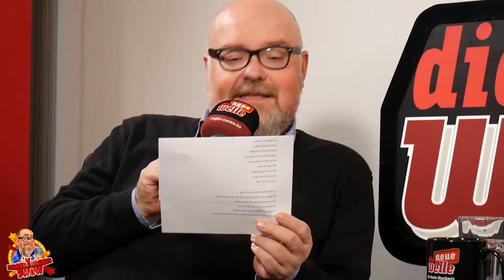Die Martin Wacker Show - zu Gast Julian Howard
Jeden Sonntag trifft Martin Wacker prominente Persönlichkeiten aus der Region in der Martin Wacker Show. Am 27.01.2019 war Weitspringer Julian Howard zu Gast. Am 2. Februar steht ein großes Event in Karlsruhe an - das Indoor Meeting - dort wird auch Julian Howard dabei sein. Was seine Ziele beim Indoor Meeting sind und was dieses Jahr noch so ansteht bespricht der Leichtathlet mit Martin Wacker.